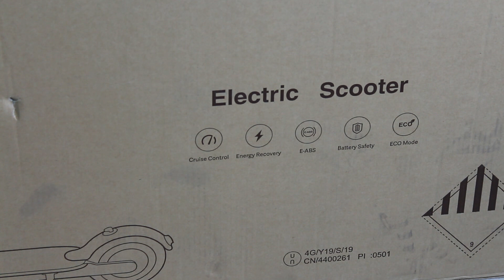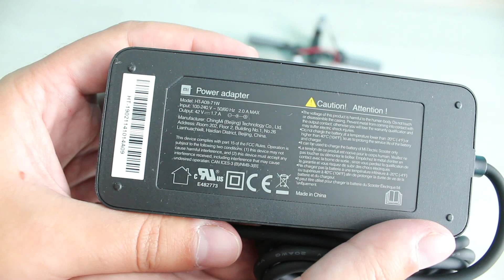Электросамокат Xiaomi Mi Jia M365. Этот Electric Scooter для заряда положительными эмоциями 😉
Друзья, это поистине крутая штука - электросамокат. Раньше я был более скептически настроен, но мне хватило буквально пары минут, как я влюбился в этот вид транспорта.

Электрический самокат Xiaomi Mi Jia M365 очень шустро разгоняется и быстро набирает свою максимальную скорость, но даже на максимальной скорости ты понимаешь, что полностью управляешь самокатом, такое ощущение, что ты ездил на нём уже много лет.

В общем друзья реально рекомендую, не обязательно покупать электросамокат Xiaomi, можно купить любой другой электрический самокат по меньшей цене, там будет меньше держать батарея и может не так будет всё качественно сделано, но вы и ваша семья, а тем более дети всё равно будете в нереальном восторге и приподнятом настроении!